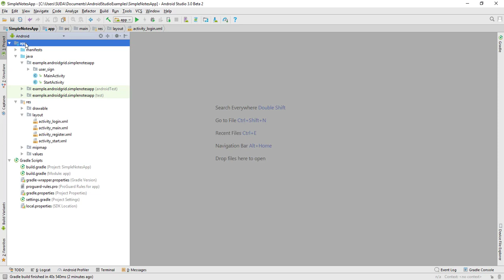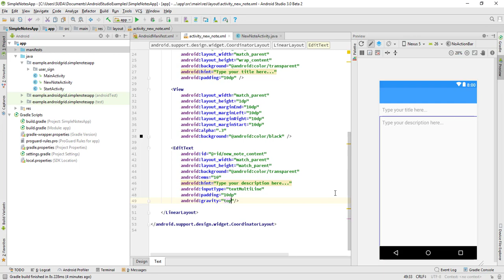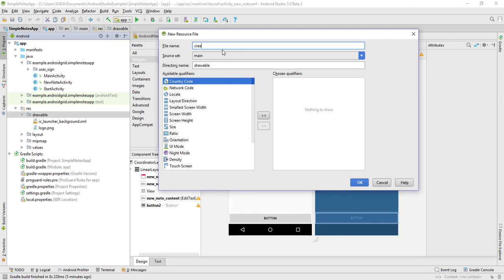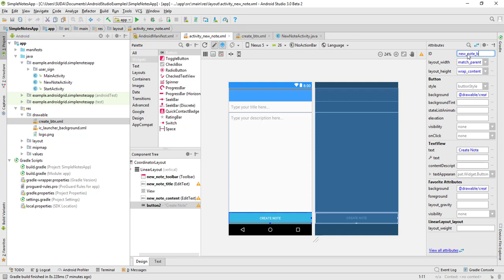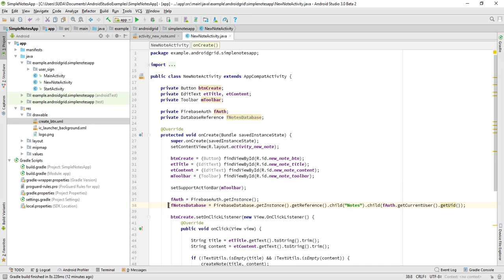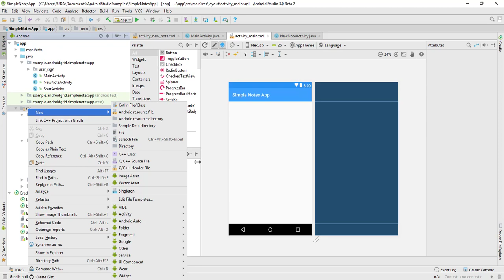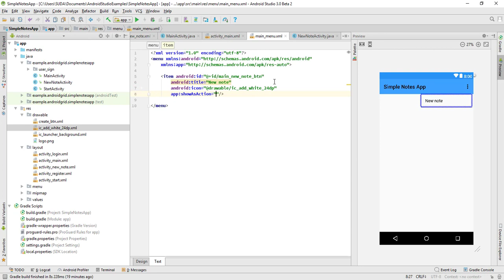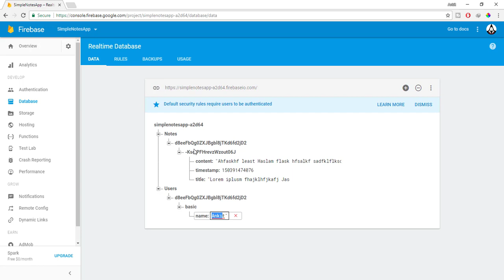Part 3 - Simple Notes App - Firebase App - Creating Notes - Android Studio Tutorial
Hi, I am teaching how to create a Simple Notes App via using Firebase in Android Studio.